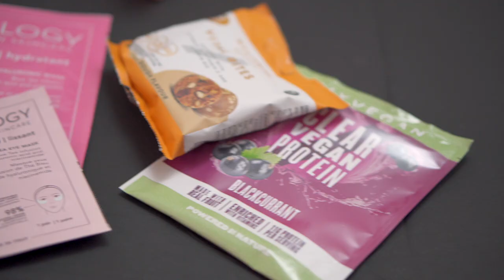BLOOMDAY 20 MAGGIO 2023 - il primo evento dal vivo di Bloomwell!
APRIMI!!
è con tanta gioia nel cuore che vi pubblico questo video, fatto di tanti sorrisi e felicità! è stata una giornata magica che spero di poter ripetere con voi quanto prima ❤️